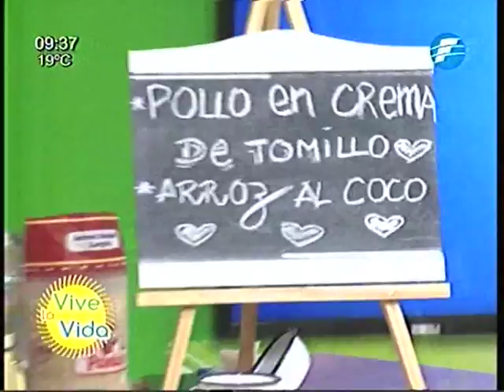Receta: Pechuga con Cremas de Tomillo - ViveLaVidaPy - 16/1072015